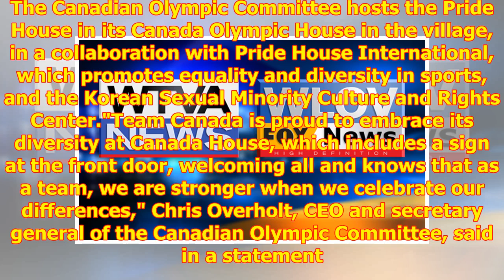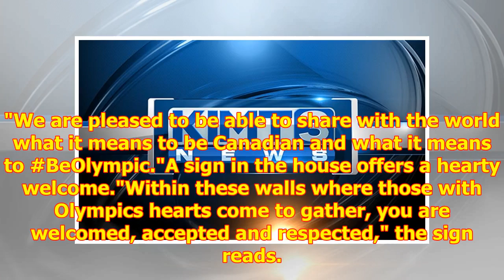Thanks to Canada, gay Olympic athletes have a place all their own in the Olympic Village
It's called the Pride House, a...